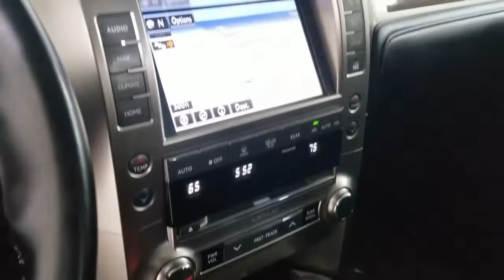2019 Lexus GX Carrollton TX 228103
Nebula Gray Pearl Used 2019 Lexus GX available in Carrollton, Texas at Earth Motorcars.

Earth Motorcars
3216 Kellway Drive. Suite 132

Earth MotorCars is Proud to Present This: 2019 Lexus GX 460 Sport Package CARFAX One-Owner. 3.909 Axle Ratio 3rd row seats: split-bench 4-Wheel Disc Brakes 9 Speakers Air Conditioning All-Weather Floor Mats w/Cargo Mat Auto tilt-away steering wheel Automatic temperature control Bodyside moldings Brake assist Delay-off headlights Drivers Seat Mounted Armrest Electronic Stability Control Exterior Parking Camera Rear Front Bucket Seats Garage door transmitter: HomeLink Heated door mirrors Illuminated entry Illuminated running boards Leather Shift Knob Leather steering wheel Lexus Enform Destinations Memory seat Navigation Package Navigation System Radio: AM/FM Lexus Multimedia System Rear seat center armrest Security system Speed-sensing steering Split folding rear seat Sport Package Traction control Variably intermittent wipers Wheels: 18 x 7.5J 6-Spoke Aluminum Alloy.This vehicle is also eligible for our EXCLUSIONARY EXTENDED WARRANTY that covers a wide variety of components (certain exclusions apply). Please ask your sales representative for details. Welcome to Dallas Fort Worths Premier Luxury Exotic and Classic Cars Dealership. We specialize in offering the Finest Vehicles Providing Outstanding Customer Service Obtaining the Best Financing Options and Stocking a Large Selection of Luxury Vehicles Exotics Classic Cars and More! See for Yourself what Thousands of Customers have Discovered over the Years and Make your Next Purchase from Earth MotorCars! Our Goal is to Make you a Customer for Life!